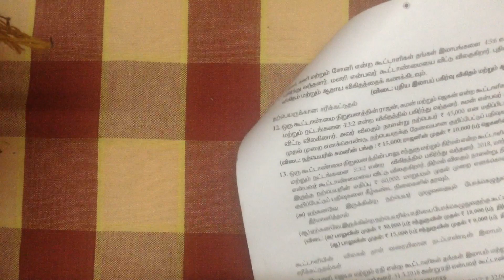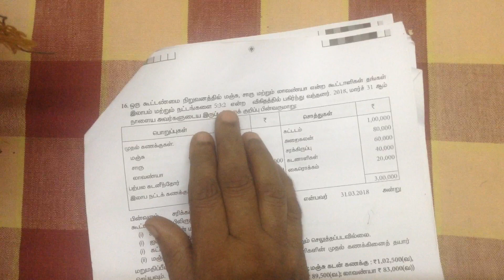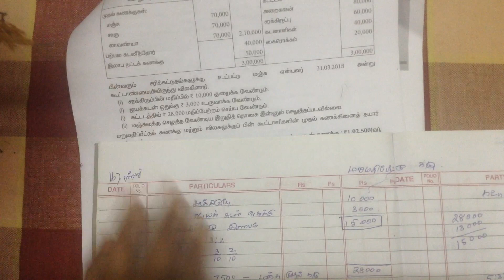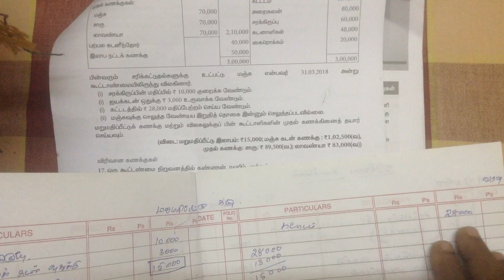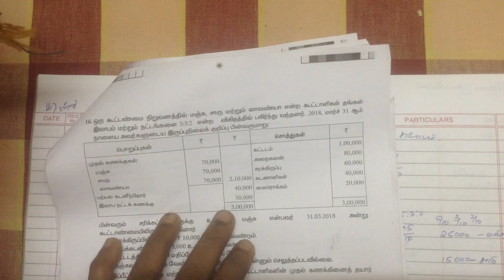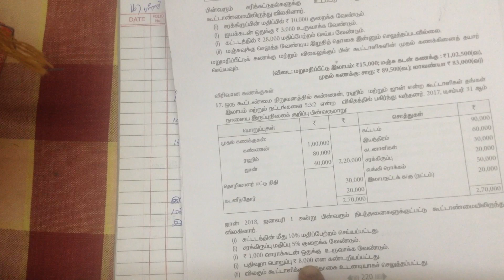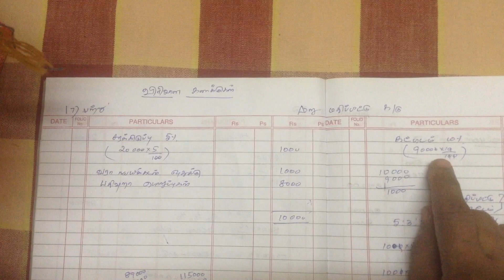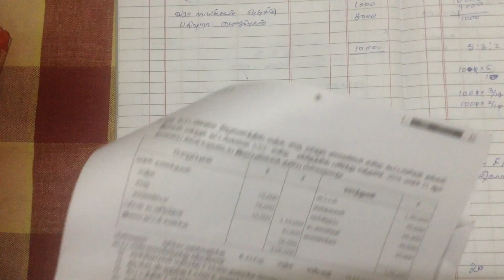12th accountancy chapter-6 Exercise sum 15-17